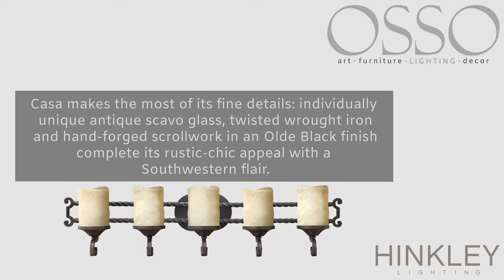•Hinkley's Casa Collection• @ Osso City Lighting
Check out what Hinkley Lighting has to offer!
The perfect lighting choice for your home, only here at Osso City Lighting!

209 Bloor Street East
Oshawa, Ontario
L1H 3M3

Mon - Wed & Fri: 9AM - 6PM
Thurs: 9AM - 8PM
Sat: 9AM - 5PM

Light bulb vector by Shmector.com